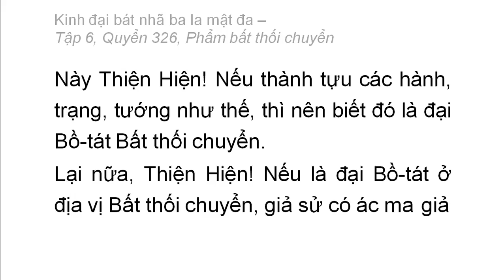Quyển 326: Kinh đại bát nhã ba la mật đa - Phẩm bất thối chuyển (rất hay) (326/600) (8)